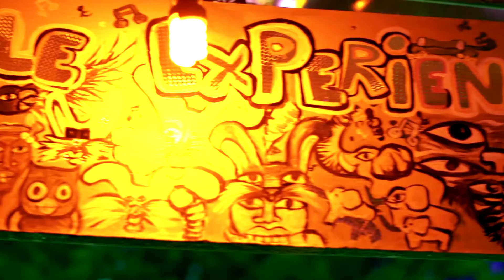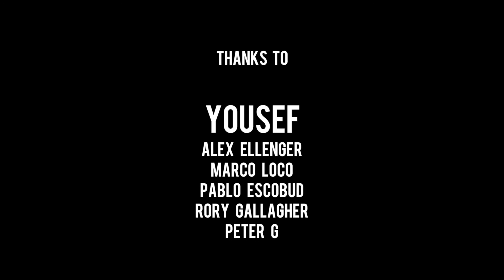JUNGLE EXPERIENCE NYE 2016 DJ YOUSEF AMAZING PARTY! !FULL MOVIE BY REMI PINAUD